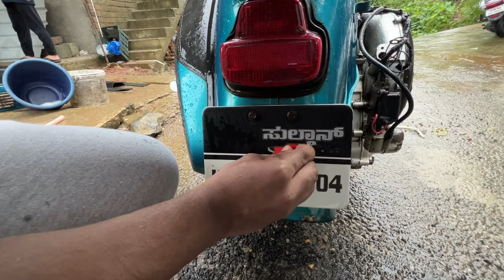Baarish me pani bhar gaya 🌧️☔️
karnataka heavy rainskannada news channelkannada news liveThirthahalli rain newskannada latest newskannada tv channelkarnataka latest newsThirthahalli newsthirthahalli newsshivamogganamma thirthahalli